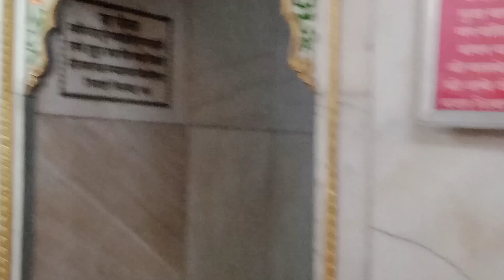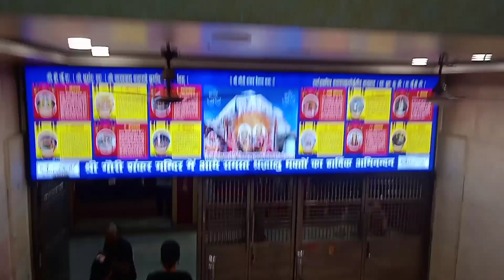Gauri Shankar Mandir Chandni Chowk Delhi // श्री गौरी शंकर मन्दिर चाँदनी चौक पुरानी दिल्ली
श्री गौरी शंकर मन्दिर चाँदनी चौक पुरानी दिल्ली

यह मंदीर ठीक लाल किले के सामने चाँदनी चौक मार्केट में है

नजदीकी मेट्रो स्टेशन :- लाल किला

समय खुलने का और बंद होने का
सुबह 5 बजे से सुबह 11 बजे तक फिर
शाम 4 बजे से रात 10 बजे तक